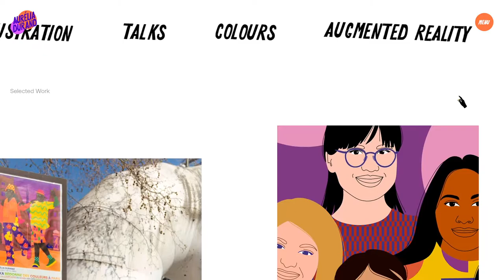Aurélia Durand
Aurélia Durand By Granyon From Denmark
Aurélia Durand is a young illustrator. Through vivid colors and powerful statements, she aims to celebrate her afro-descendants and empower people to believe in themselves.